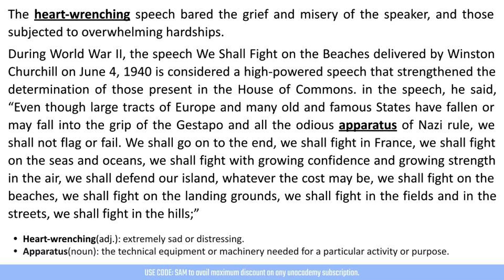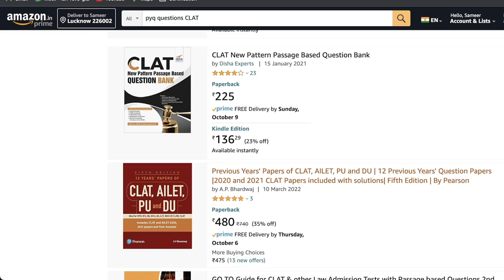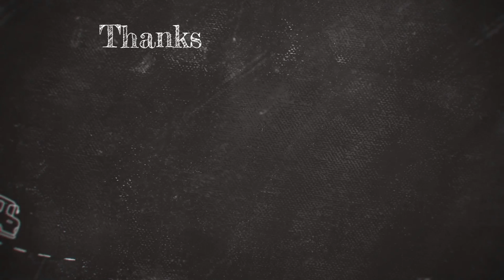CLAT 2023 Get perfect in English Vocab | Sameer Khan | Unacademy CLAT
Here are the top pointers from Unacademy educator Sameer Khan to improve vocabulary for CLAT 2023 and get great scores. Dive deep with Sameer Khan and get perfect in English Vocab.